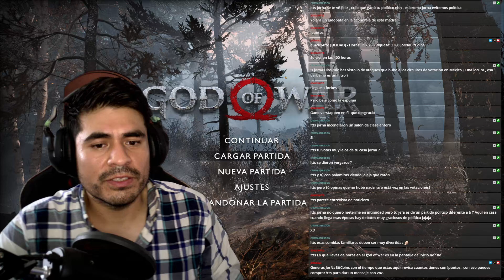GOD OF WAR: #7 ENTRANDO EN LA MONTAÑA PARA LLEGAR A LA CIMA | Gameplay con JorNa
God of War es un videojuego de acción-aventura hack and slash en tercera persona desarrollado por SCE Santa Monica Studio y publicado por Sony Interactive Entertainment. El juego se lanzó para PlayStation 4 en abril de 2018, con un puerto para Windows lanzado en enero de 2022. Es la octava entrega de la serie God of War, la octava cronológicamente y la secuela de God of War III de 2010.

Tras haberse cobrado su venganza contra su padre Zeus y los demás Dioses Olímpicos, el antiguo dios de la guerra, Kratos, ahora vive con su joven hijo Atreus en el mundo de los Dioses Nórdicos, una tierra hostil habitada por feroces monstruos y guerreros. Kratos deberá actuar como mentor y protector de su hijo, y tendrá que dominar la ira y el enfado que tuvo durante muchos años, además de enseñarle a Atreus lo que significa ser un dios y las responsabilidades y peligros que eso conlleva.